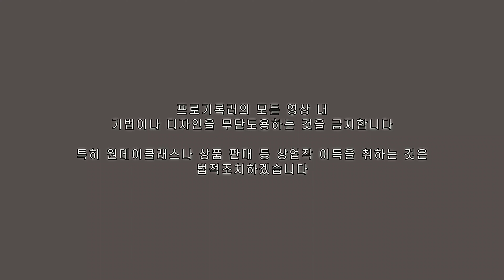토끼해 맞이 양말목으로 토끼 리스(도어벨) 뜨는 법